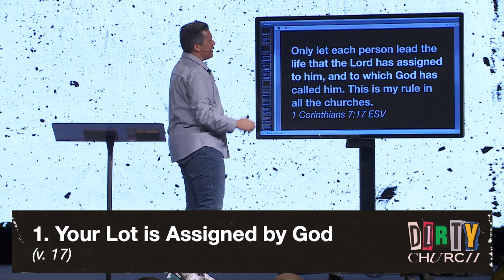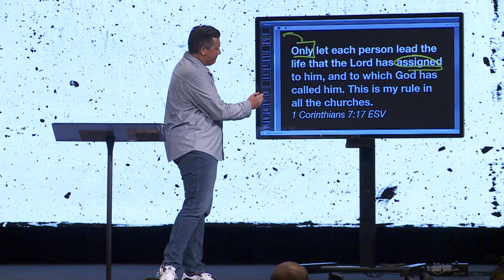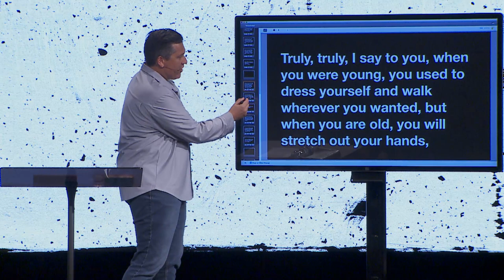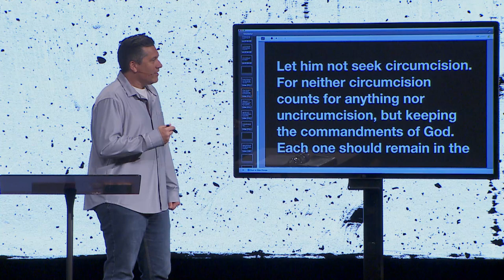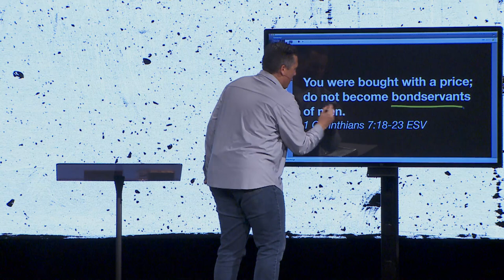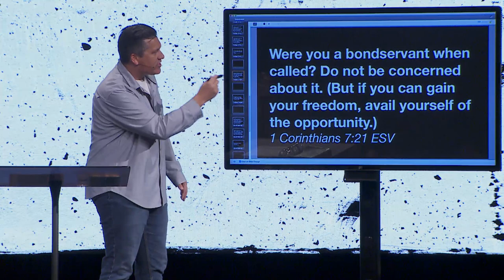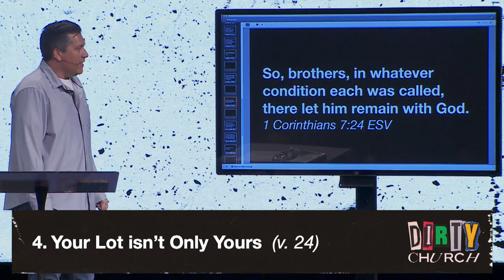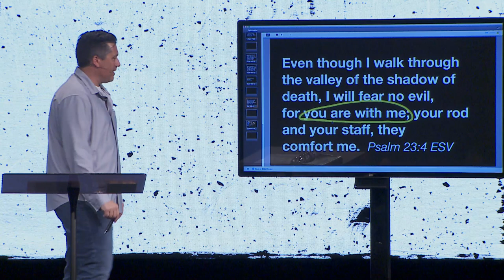When Your Lot is a Lot | Dr. Jeff Bucknam, April 2–3, 2022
What do we do “When Your Lot is a Lot”? God has a purpose in all our assignments.

In his letter to the Corinthians (1 Corinthians 7:17-24), Paul gives us four ideas that will help us live faithfully with what God places in front of us . . . our “lot” in life. This sermon is a part of our series through 1 Corinthians: Dirty Church, Part 1.

Worship Service Times and Locations at Harvest Bible Chapel:
Saturday Service
+ 5:00 PM at Rolling Meadows

Sunday Services
+ 9:00 AM and 11:00 AM at Crystal Lake and Aurora
+ 10:00 AM at Rolling Meadows, Elgin, Chicago Cathedral, and North Shore

Online service is available at 10:00 AM on Sundays streaming on our website and YouTube.